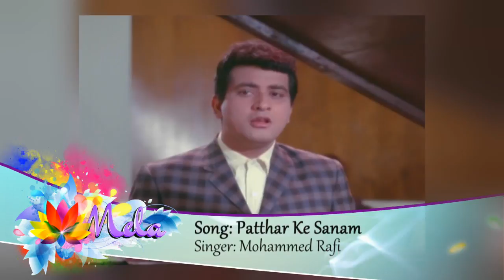Neeraj Beharie : Tribute to Mohammed Rafi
The late Mohammed Rafi is a name that’s synonymous with the golden age of Indian cinema – and he’s considered to be one of India’s greatest singers.  Neeraj Beharie is a Jozi-based legal practitioner who is also passionate about singing – and he was inspired by the voice of the legend to mount a concert presenting his classic numbers.  He has since gone on to perform a second programme – and Mela attended an evening of Rafi.